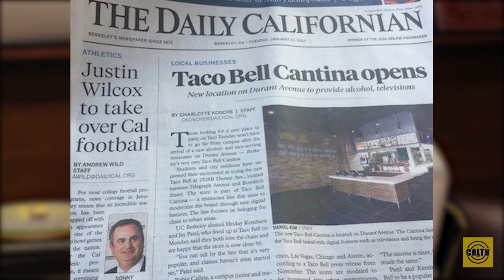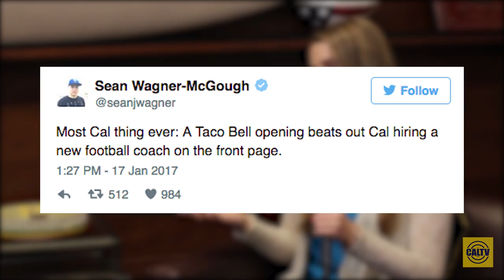Behind the Hype - Season 4 Ep. 1 - Justin Wilcox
Cal's new head football coach, Justin Wilcox, talks about the unique athletics culture at Berkeley, coming back after being their linebackers coach in the mid 2000s, what it's like being a head coach for the first time, and how he felt about a new Taco Bell upstaging his hiring on the front page of the Daily Cal.

Kelsey Rothhouse - Reporter, Co-producer, Editor
Nasser Al-Rayess - Co-producer, Editor